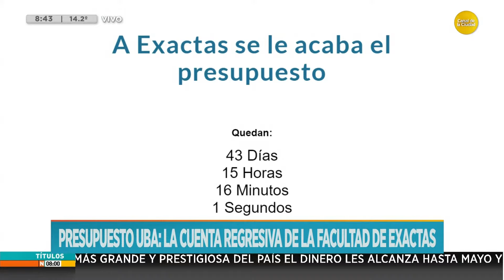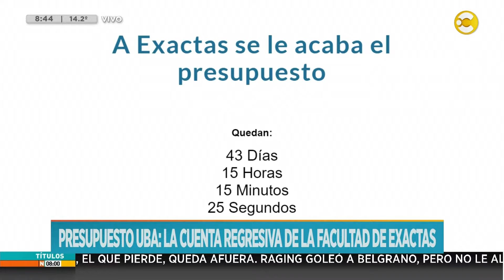Conversamos en vivo con Axel, estudiante de medicina desde la FdeMed de la UBA │N8:00│ 17-04-24